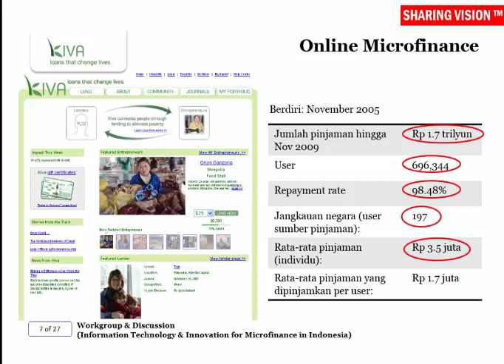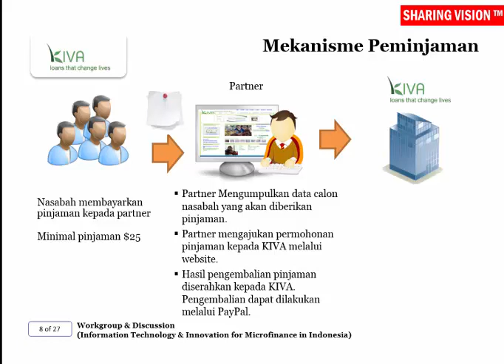Microfinance: Workgroup & Discussion (IT & Innivation for Microfinance in Indonesia)-Sesi 3, Part 2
MFI   KIVA. Saksikan